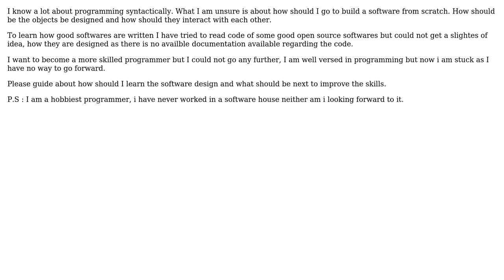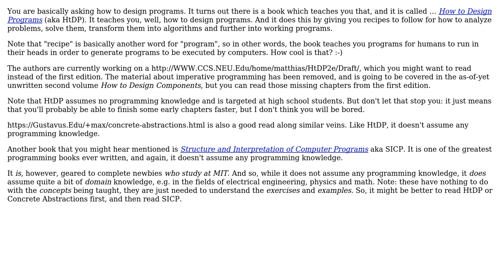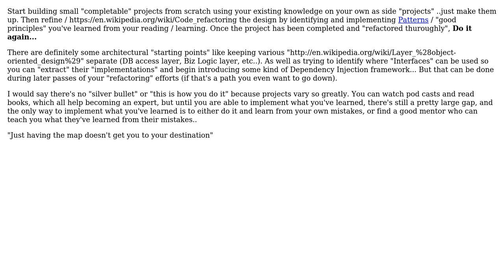Software Engineering: Software Design and architecture from scratch (2 Solutions!!)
Software Engineering: Software Design and architecture from scratch

With thanks & praise to God, and with thanks to the many people who have made this project possible! | Content (except music & images) licensed under CC BY-SA | Music | Images & others | With thanks to user S. A. Malik user Jorg W Mittag user hanzolo user Brandon user Ben Aaronson and the Stack Exchange Network Trademarks are property of their respective owners. You are responsible for your own actions.